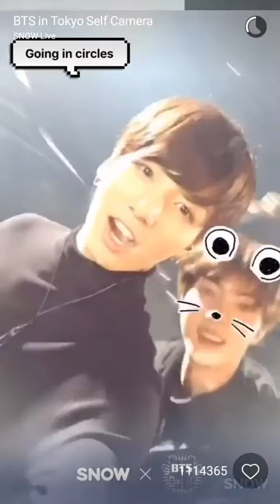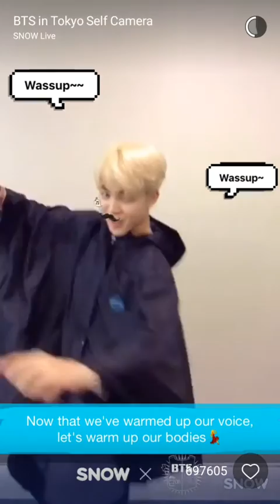[FULL] 161206-161207 BTS in Tokyo Self Camera on SNOW App